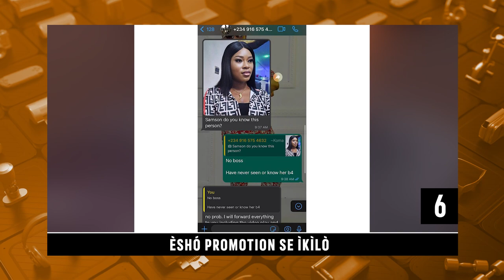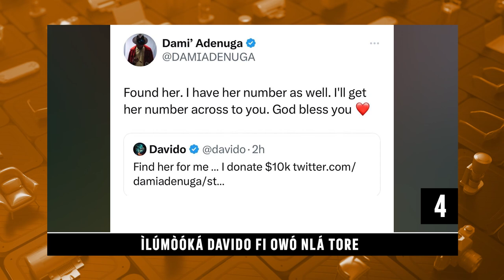Abewo Awon Oga Agba Startimes Si Amohunmaworan Orisun | Ajaabale Mewa Lori Orisun